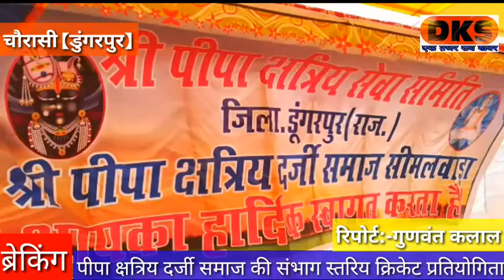पीपा क्षत्रिय दर्जी संभाग स्तरिय क्रिकेट प्रतियोगिता समारोह